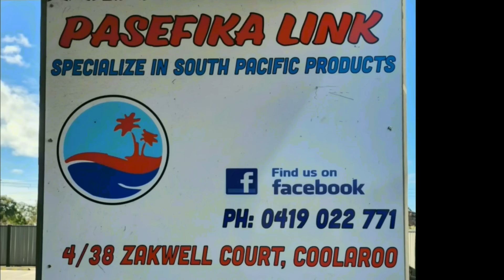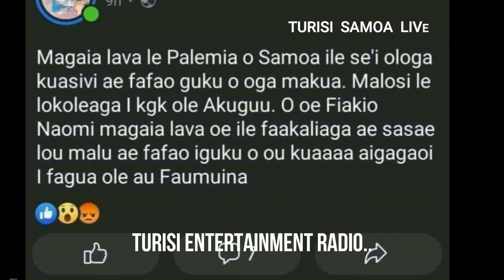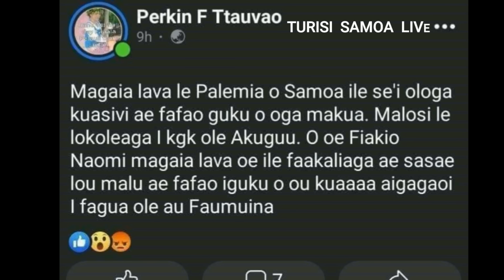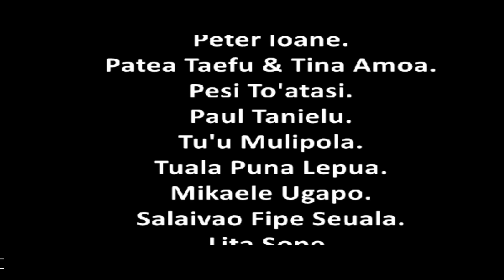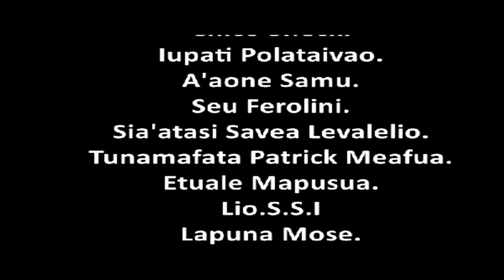PONA I VAO AE LIAINA ILE ALA {27/05/2024} Faaoso ele Komesiga o leoleo isi leoleo e fai ma molimau